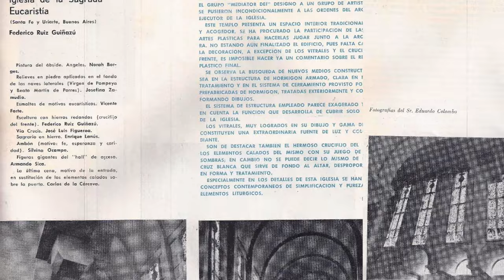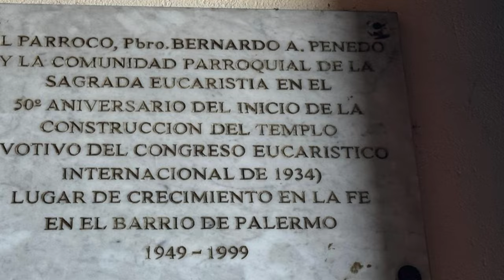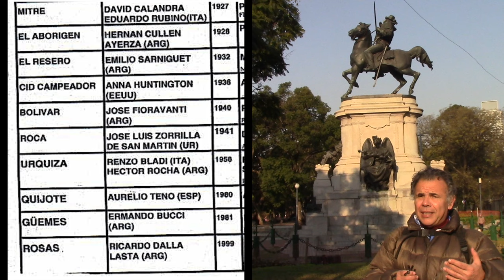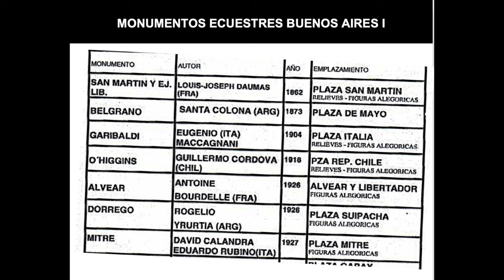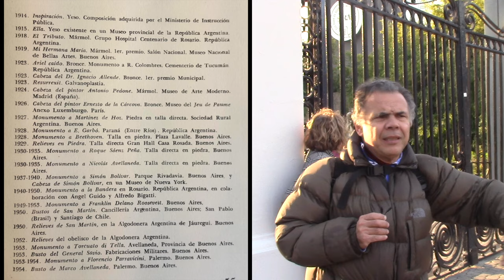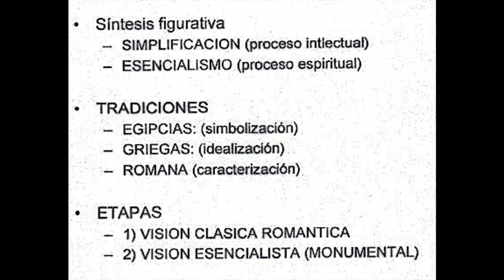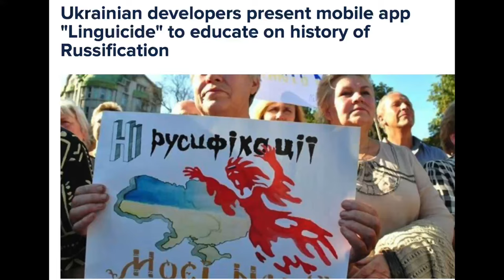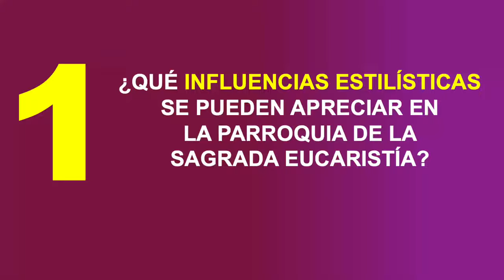LOS 5 MEJORES MONUMENTOS DE PALERMO RECORRIDOS CON ESEADE JUNTO AL PROF JUAN LAZARA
Clase práctica correspondiente al seminario de posgrado "La ciudad como espacio curatorial" dictado por el prof. Juan Lázara en el marco de la Maestría en Curadiuría de Arte Contemporáneo dictada en ESEADE.